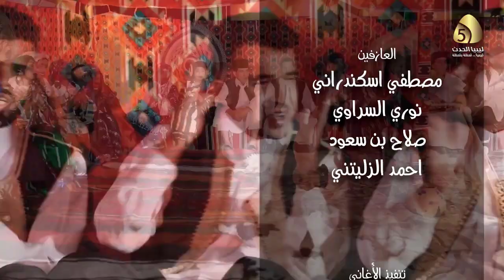الحلقة السادسة | 6 من سلسلة "قالو هلنا" الغنائية التراثية - - قناة ليبيا الحدث